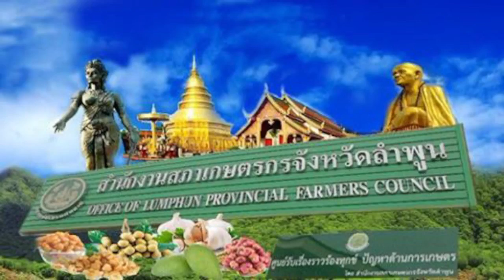09/10/67-รายการ"สภาเกษตรกรพบประชาชน"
รายการ"สภาเกษตรกรพบประชาชน" วันที่ 9 ต.ค.67